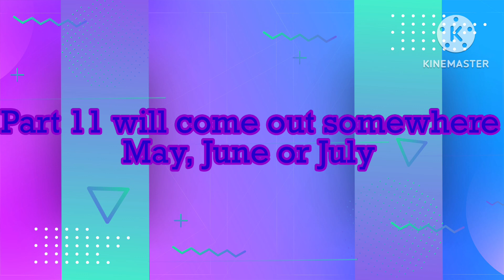Guessing the characters with Donald part 10 (fast food editon)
This is also the 2 year anniversary of this series!